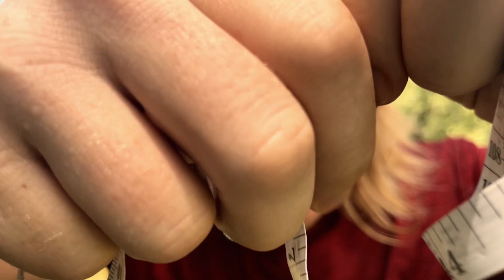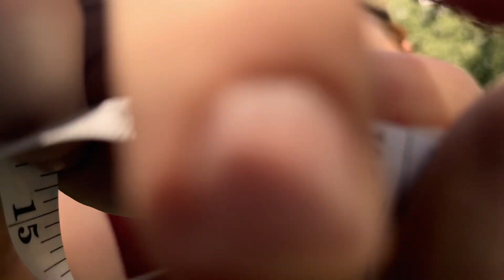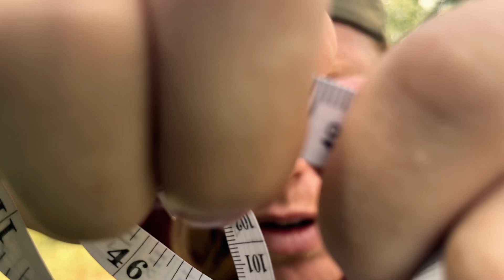ASMR | Measuring You